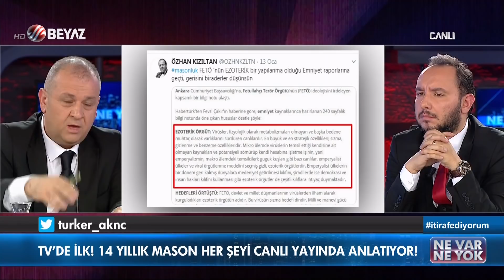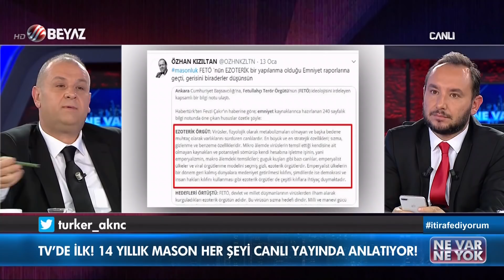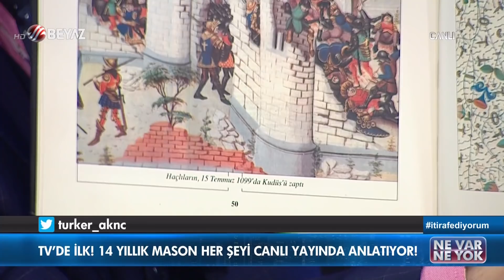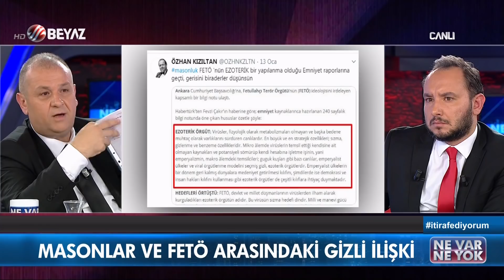Ne Var Ne Yok 14 Kasım 2019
* TV'de ilk! 14 yıllık Mason her şeyi canlı yayında anlatıyor!
* Özhan Kızıltan - Eski Mason
* Bir masonun itirafları
* Bilinmeyen şifreler semboller
* Mason ayinleri nasıl yapılıyor?
* Masonlrın hipnoz yöntemleri
* Büyük mason toplantısından olay görüntüler
* Türkiye'de ünlü masonlar kim?
* Masonlar nasıl yemin ediyor?
* 14 yıllık masondan büyük itiraflar
* Masonlar yeni dünya düzeni mi kurmaya çalışıyor?
* Masonlar nasıl giyinir? Nasıl davranır?
* Masonlar nasıl selamlaşır?
* Masonluk içerisinde infazlar var mı?
* Masonlar ve FETÖ arasındaki gizli ilişki